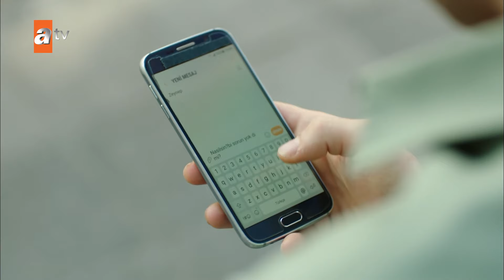Onur racon kesti! | Kanatsız Kuşlar En Efsane Sahneler